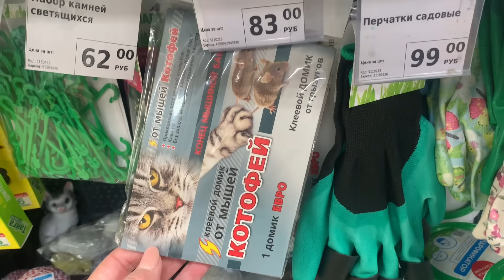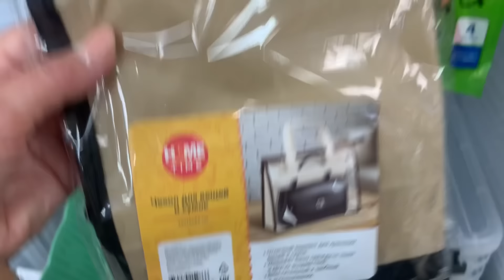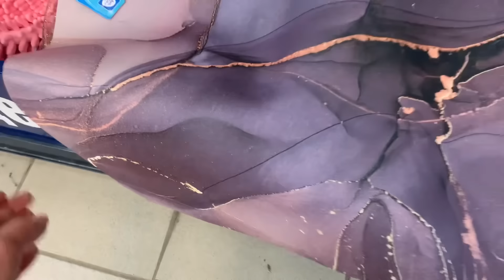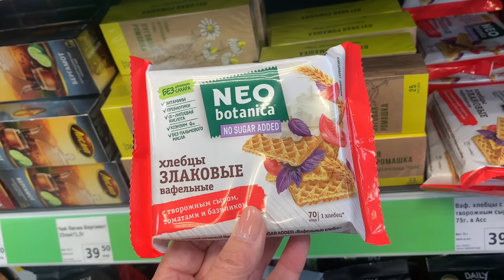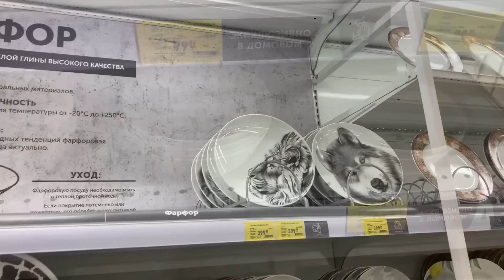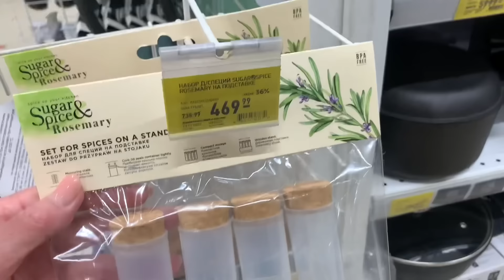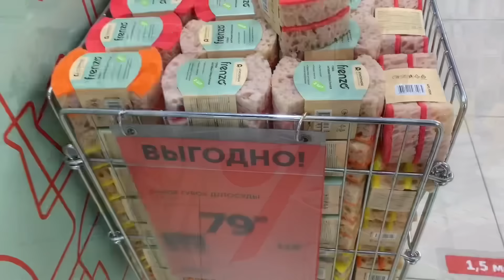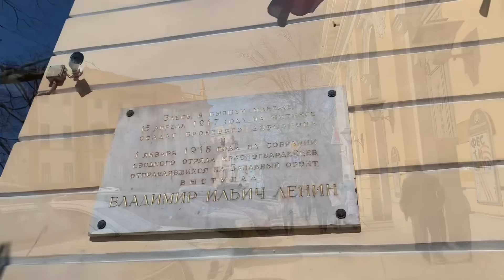Фикс Прайс 🍀ПОлезные Новинки🍎ДОМОВОЙ 💐Скидки Посуда 👍🛍️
Обзор новинок и полезных товаров в Фикс прайс. Домовой много скидок , новинки. Санкт-Петербург Индустриальный 34 тц Невский Каскад